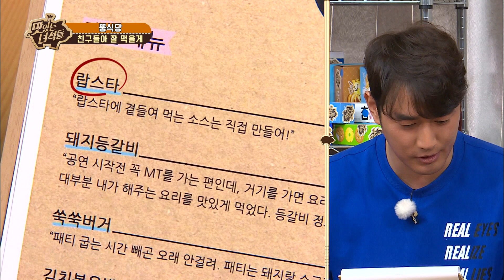"내동생을 당신에게는 못줘" [맛있는 녀석들 Tasty Guys] 124회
동생은 못준다

※맛녀석들의 맛있는TIP & 가게 정보는 맛있는 녀석들 홈페이지에서도 확인 하실 수 있습니다!!